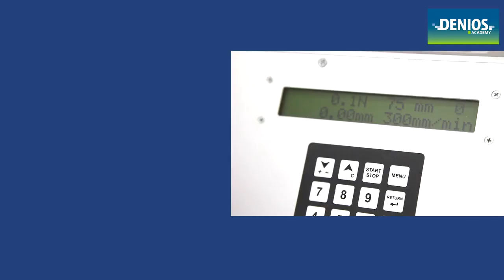Bindemittel DENSORB® Qualitätskontrolle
Ob präventive Schutzmaßnahme oder Notfall – die saugstarken DENSORB® Bindemittel von DENIOS nehmen ausgelaufene Flüssigkeiten sicher und effektiv auf.

Dank der DENSORB® Advanced Capillarity Technology überzeugen sie durch hohe Aufnahmefähigkeit, hohe Tropfsicherheit sowie hohe Reißfestigkeit und Strapazierfähigkeit. Absorptionsmittel von höchster Qualität: für den Schutz Ihrer Mitarbeiter und der Umwelt. DENSORB® bietet - mit dem größten, sofort lieferbaren Sortiment im Markt - immer die passende Lösung.